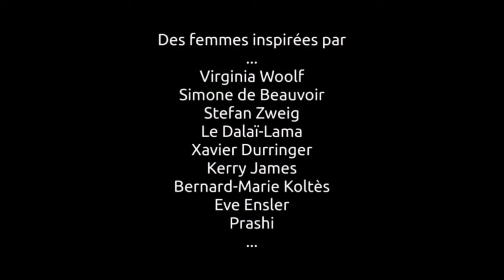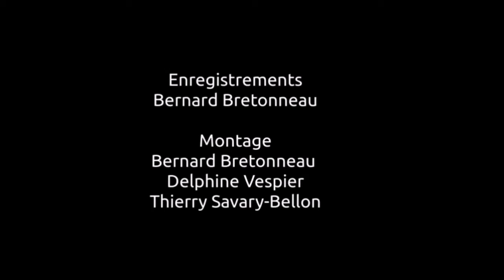Un Jour, Des Femmes - La Chambre - 8 mars 2016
Un Jour, Des Femmes : La Chambre

Comme chaque année, à l’occasion du 8 mars, Journée Internationale des Droits des Femmes, des évènements se déroulent en Côtes d’Armor, l’occasion de se mobiliser pour les droits des femmes et l’Égalité entre les femmes et les hommes, de dresser un bilan des progrès réalisés, d’appeler à des changements et de célébrer des actes de courage et de détermination accomplis par des femmes.